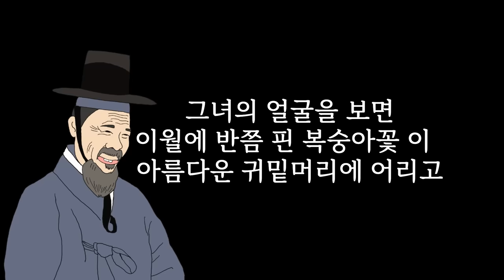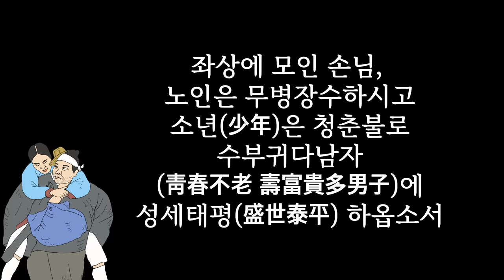옹녀 때문에 동네에 열다섯 넘은 총각들 씨를 찿아볼수가 없어서....퇴출당하는데 [해학과 웃음이 가득한 이야기]